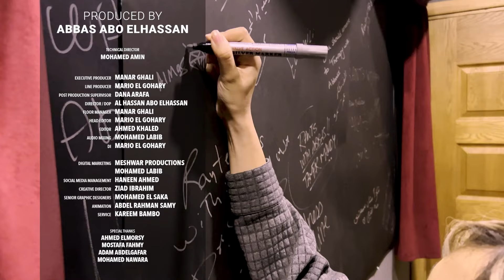Almas #43 SE5 | حوارات مع عباس - ألماس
الماس هي مطربة وكاتبة أغاني اماراتية تعد من أفضل الفنانات الصاعدات في المنطقة. واشتهرت بموهبتها في الغناء بعدة لغات ولهجات، بدأت الماس مشوارها في عمر الـ15 بأغنية خليجية بعنوان «شسوي بيه». وقد شاركت الماس في غناء وأداء الأغنية الرسمية «هذا وقتنا» لإكسبو 2020 دبي إلى جانب حسين الجسمي. في ٢٠٢٠ اتجهت ألماس لغناء الراب والهيب هوب ومن اشهر اعمالها "الكيف" مع الوايلي و "مبسوطة" مع ديسكو مصر.

Produced by: Abbas Aboelhassan